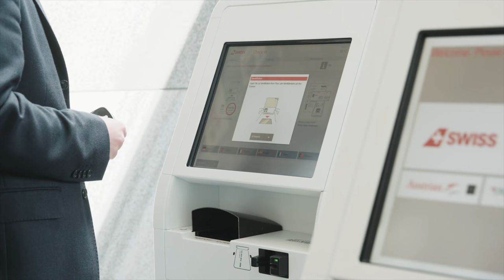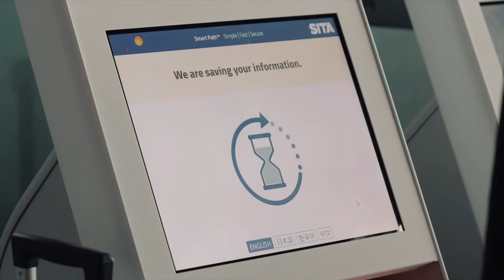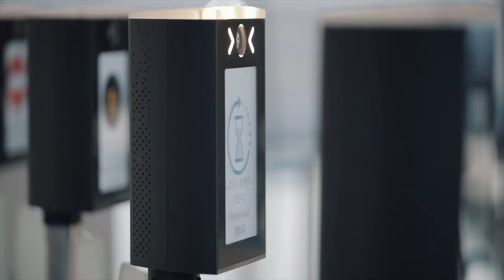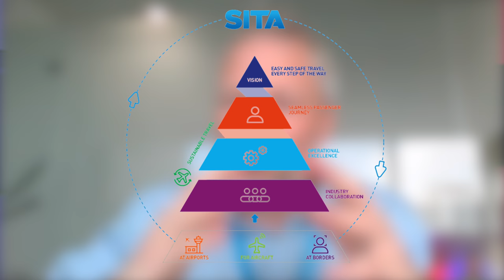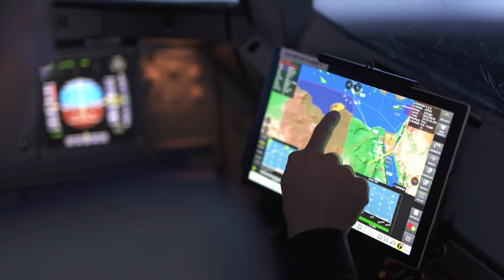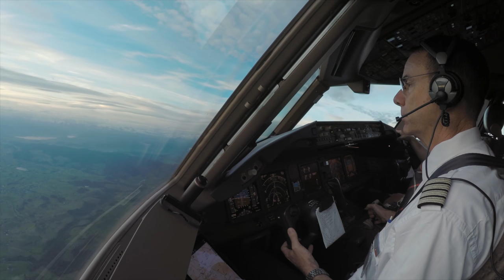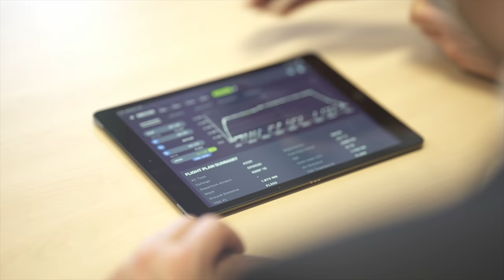5G im Flugzeug? Biometrisches Boarding? SITA im Gespräch! AeroNews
Inhalt:
0:00 Intro
0:45 Was ist SITA?
4:37 Neue Technologie am Flughafen
8:35 Bald 5G-Empfang auch im Flugzeug
11:07 Moderne Lösungen fürs Cockpit
14:42 Digitale Lösungen für mehr Nachhaltigkeit
19:30 Danke fürs Zuschauen!